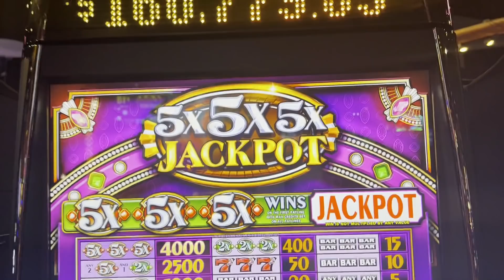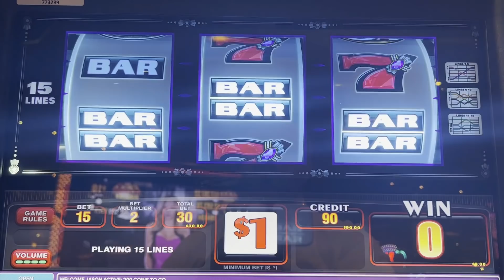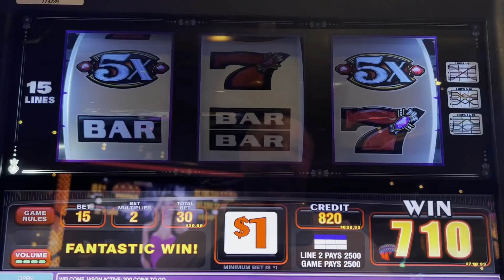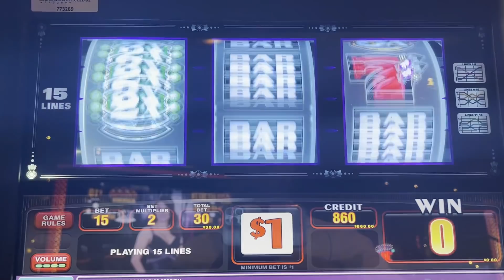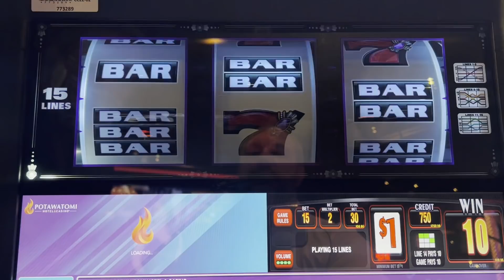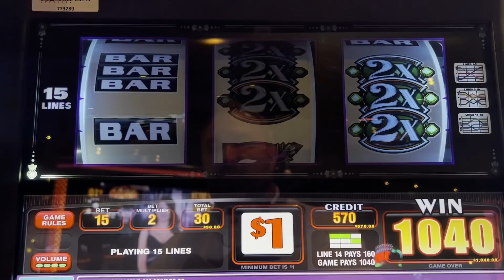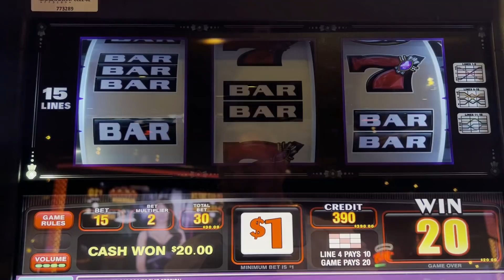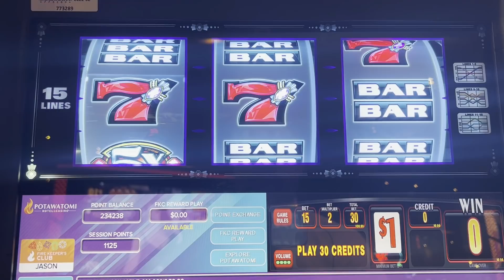Viewer Request Video - 5x5x5 - All MAX BETS! Potawatomi Hotel & Casino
This is a viewer request video from Jenna Olson!  Let's see how we do!